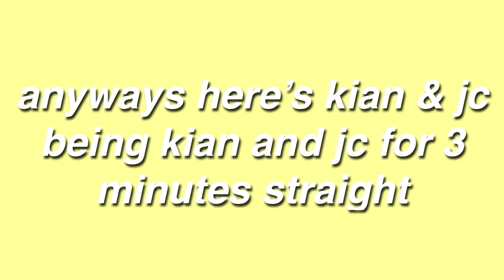kian & jc being kian & jc for 3 minutes straight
i luv dez fools😎 anyways lmk if you want a pt.2 or on any other youtuber